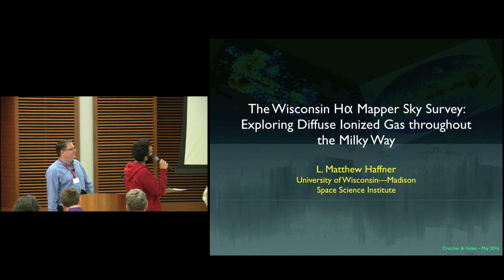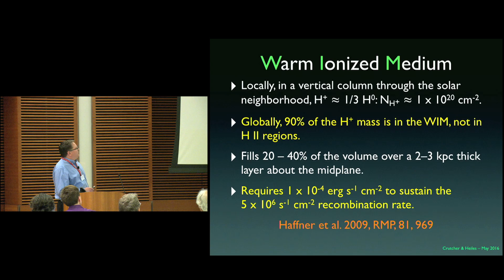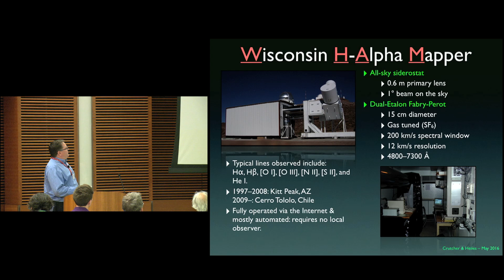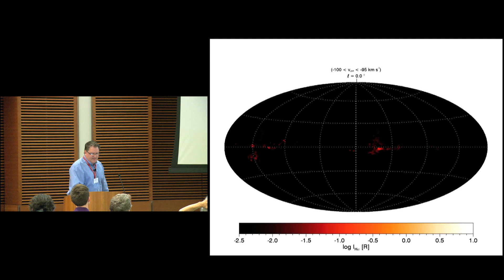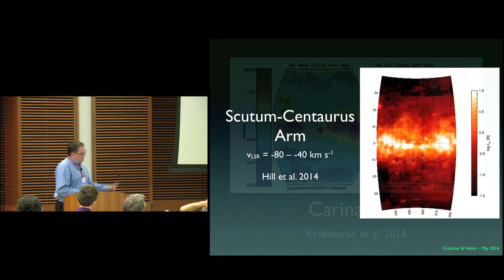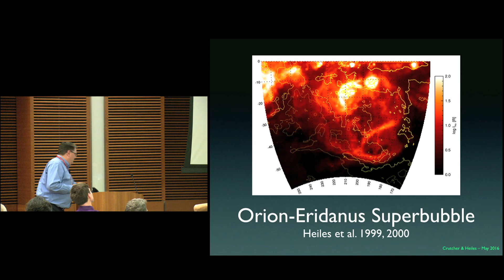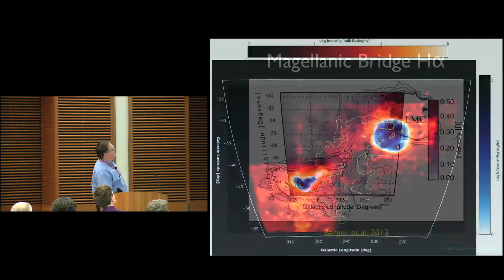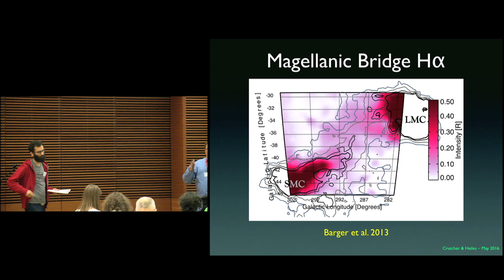Matt Haffner : The Wisconsin Hα Mapper Sky Survey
Conference: Star Formation, Magnetic Fields, and Diffuse Matter in the Galaxy: A Conference Honoring the Contributions of Richard Crutcher & Carl Heiles, May 23-26, 2016, Madison, WI, USA
Session: IV. WNM, HII Regions, and Supernova Remnants (Chair: Josh Peek)
Speaker: Matt Haffner (University of Wisconsin, Madison)
Title: The Wisconsin Hα Mapper Sky Survey: Exploring Diffuse Ionized Gas throughout the Milky Way
Abstract: Seven years of observations with the Wisconsin Hα Mapper (WHAM) under southern skies at Cerro Tololo, Chile have enabled unique survey opportunities for diffuse ionized gas. The first all-sky, kinematic Hα survey (WHAM-SS) of the Milky Way has been completed and is being released to the community. Large-area, multi-wavelength surveys in [S II] and [N II] are underway, highlighting regions of distinct physical conditions. We are leveraging WHAM’s spectroscopic power to isolate kinematic structures within and surrounding the Milky Way. Early analysis of the WHAM-SS yields many surprises from the new southern data. Brighter emission combined with lower extinction toward the southern inner Galaxy (l greater than 270°) compared to the north allows us to trace several spiral arm components to large scale-heights, wide azimuthal swaths, and velocities that range even beyond the original WHAM-SS limits. New survey observations are being folded in to capture the full structure of the diffuse ionized gas throughout the Milky Way.